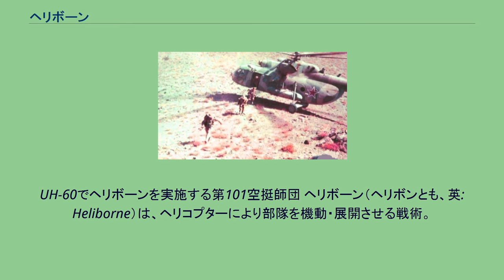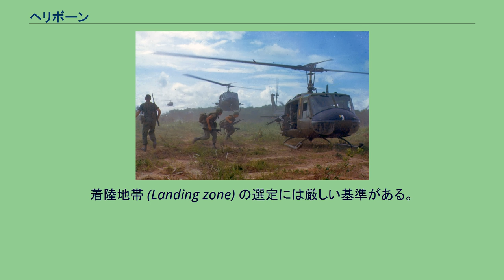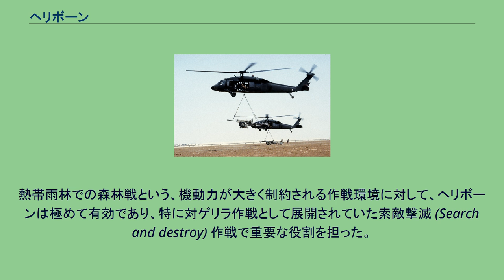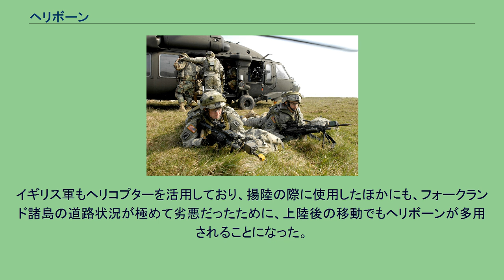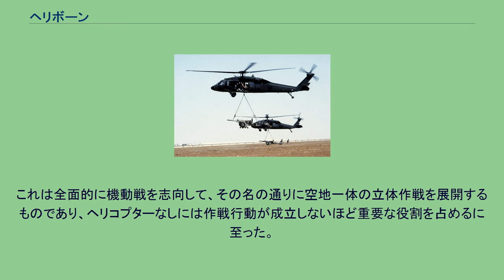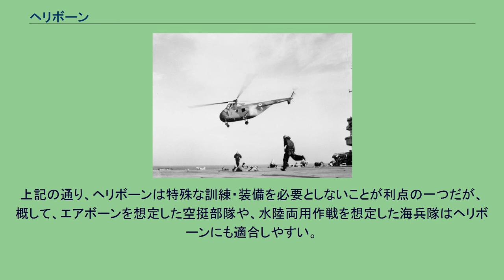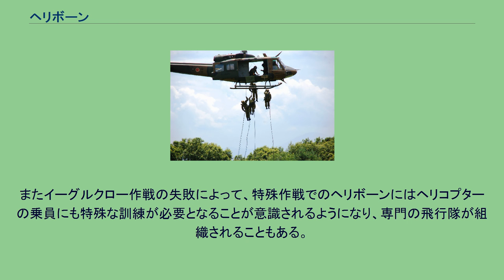ヘリボーン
UH-60でヘリボーンを実施する第101空挺師団 ヘリボーン（ヘリボンとも、英: Heliborne）は、ヘリコプターにより部隊を機動・展開させる戦術。
固定翼機によるエアボーンと対比される概念であり、空中機動作戦や水陸両用作戦、特殊作戦など様々に活用され、今やヘリボーンを含まない陸上作戦はありえないと評される。
計画にあたり、戦術的に考慮するべき事項は下記の6点である。
部隊は、ヘリコプターに搭乗した状態では本来の火力を発揮できず、また特に着陸の瞬間にはヘリコプターが回避機動をとる余地が乏しくなるため、ヘリボーン戦術で最大の弱点となる。
このことから、事前の情報収集では任務地域にいる敵部隊の能力・位置に主眼が置かれる。
ベトナム戦争でのアメリカ軍は、歩兵部隊を輸送する強襲チームに先行して、まず観測ヘリコプターと攻撃ヘリコプターによる偵察チームによって捜索活動を行っていた。
またヘリコプターは対空兵器に対して脆弱であるため、搭載地点から着陸地帯への移動ルートを選定する際には、敵の対空兵器や電子戦兵器で攻撃されないことが重要となる。
このためには地形の活用が有効で、渓谷のような回廊地形は直接照準射撃から機体を守るためには有効だが、逆にヘリコプターの機動性を制限してしまうという欠点もある。
理想的には、山のような大きな地形を遮蔽物として使うことができ、しかも常に広々とした空域を通過して、狭い地形を通ることがないほうがよい。
着陸地帯 (Landing zone) の選定には厳しい基準がある。
まずヘリコプターが着陸するために、平らで見通しがよい地形でなければならない。
機体の規模にもよるが、概して、機体そのもののために約35メートル、ローターのために50メートルの空間が必要になる。
また垂直に降下することもできるが、数百メートルの着陸帯があれば、更に正確に接近することができ、特に強風時には着陸帯の設定が望ましい。
その一方で、航空機から降りた部隊が警戒陣地を設営できるよう、周辺には遮蔽物がある場所が望ましい。
また降下した部隊が兵站業務などを行えるだけの広さも必要である。
搭載計画は、作戦の兵站面に関わる問題であり、地上に展開する部隊が戦闘力を十二分に発揮できるように作成しなければならない。
分隊や射撃チームは、降下したらすぐに一体となって戦えるように、必要な装備を全て携行して同じ機体に搭乗する必要がある。
一方、部隊指揮官たちは、別々の機体に分乗して、冗長性を確保するほうが望ましい。
また着陸順序としては、最重要部隊・装備が先頭を切って、着陸地帯を確保することになる。
ロケット弾を発射するWAH-64攻撃ヘリコプター 上記の通り、着陸の瞬間はヘリボーン部隊がもっとも脆弱になることから、火力支援が極めて重要となる。
強襲用ヘリコプター自体も重武装し、また同行する攻撃ヘリコプターによる火力支援も不可欠である。
ベトナム戦争でのアメリカ軍のヘリボーン戦術では、上記の偵察チームだけでなく、歩兵部隊を輸送する強襲チームにも攻撃ヘリコプターが編入されていた。
この場合、攻撃ヘリコプターの任務は敵部隊の撃破ではなく短時間の制圧なので、大口径の機関砲よりは、ロケット弾のように瞬間最大火力の大きな地域制圧型の兵器の方が適している。
ヘリコプターの攻撃態勢として最も効果があるのは急降下中のロケット発射で、機体が加速することで、ロケット弾の飛行性能と命中精度が向上する。
また友軍の砲兵や迫撃砲による支援射撃も行われるが、この場合、ヘリコプターの航路と砲兵の弾道が干渉しないように事前の計画が必要となり、また着陸地帯そのものではなくその周辺部に行われるのが通常である。
更にヘリボーンで展開する部隊自身も、ヘリコプターによって迫撃砲や火砲を輸送できるため、降下展開がある程度進行すると、これらによる火力支援も開始される。
ベトナム戦争時のアメリカ軍は、一定規模以上の空中機動作戦では、必ず砲兵部隊を投入して火力支援を提供できるように措置していた。
UH-60から降りて防御の態勢をとるアメリカ陸軍兵士 UH-1Jからリペリング降下する陸上自衛隊第48普通科連隊の隊員 ヘリコプターに搭乗する部隊は、ヘリコプターを降りたら、どこへ向けても発砲できるよう態勢を整えなければならない。
通常、着陸すると部隊は両側のドアから降り、ヘリコプターを中心として、作動中の回転翼のすぐ外側に、武器を構えて腹ばいになり、円陣防御の態勢をとる。
部隊は、この態勢のままでヘリコプターが上昇するのを待つこ...